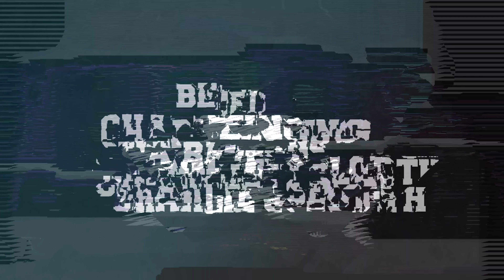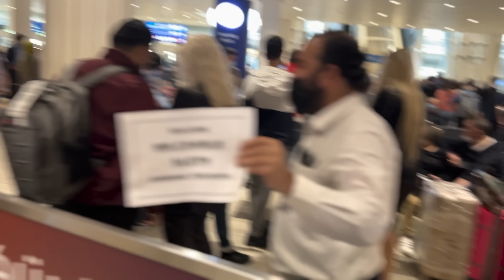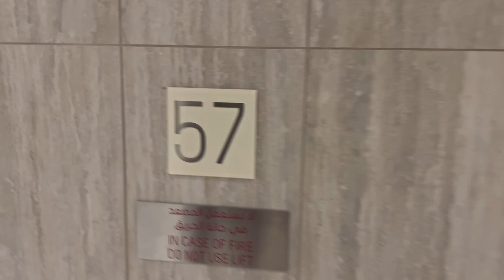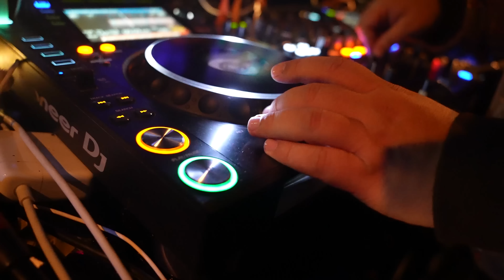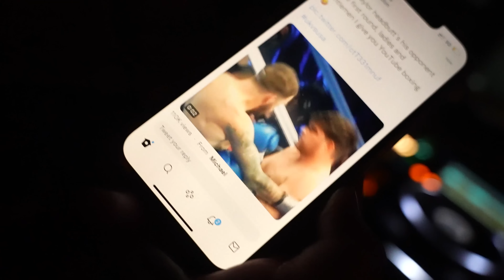From Sumotherhood to Splashing Out in Dubai | Being Charlie Sloth ep14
In this episode of Being Charlie Sloth we are on set of Adam Deacon's new film Sumotherhood for Charlie's cameo, live shows in Gloucester and Portsmouth followed by another trip to Dubai.

00:00 - Intro
00:20 - Reminiscing over Childhood Area
03:32 - Filming for Sumotherhood (Adam Deacon film)
08:46 - DJing @ ATIK in Gloucester
12:00 - DJ gig in Portsmouth
17:18 - Travelling to Dubai
21:03 - Chilling, Dubai
22:45 - DJing @ Penthouse & Bling nightclubs, FIVE Palm, Dubai
26:52 - Chilling, Dubai
31:32 - Watching Chelsea vs Liverpool Carabao Cup Final, FIVE JVC
35:31 - Beach Party, FIVE Palm
38:48 - DJing @ Penthouse & Bling nightclubs, FIVE Palm, Dubai
41:36 - Leaving Dubai